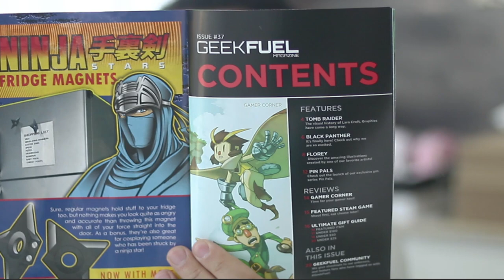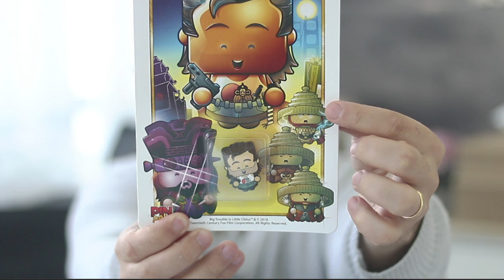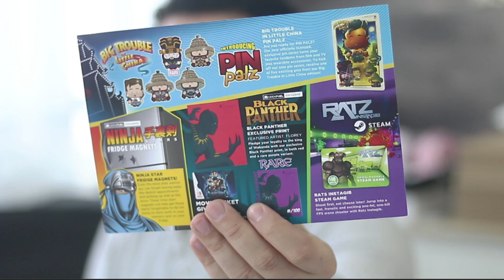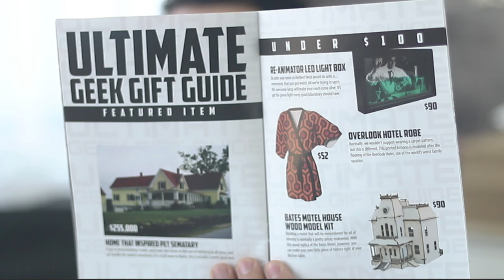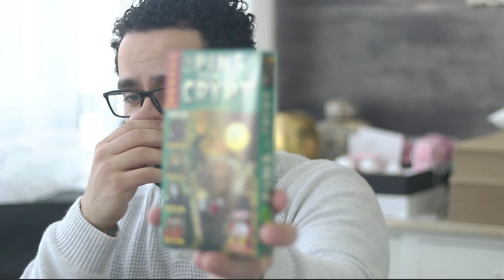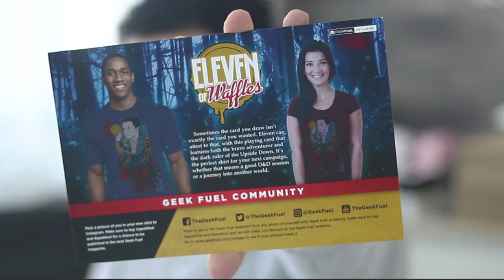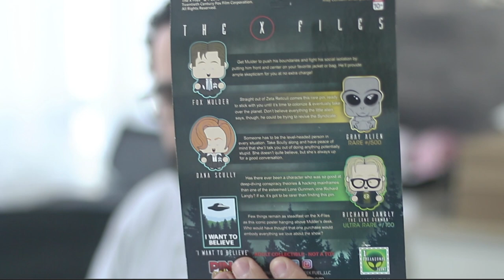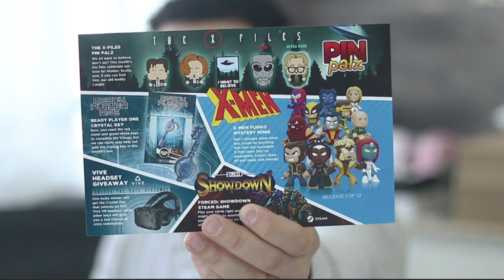GeekFuel unboxing - 3 CAIXAS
Olá pessoal, temos hoje mais umas caixas da GeekFuel, com conteúdos bem bem bons!